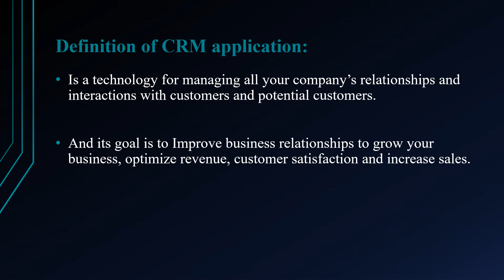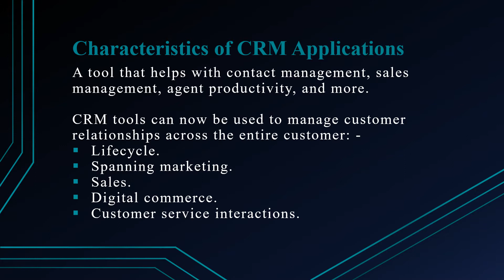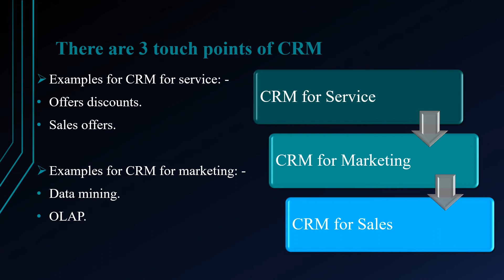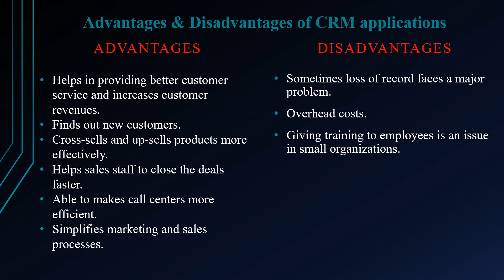A_customer relationship management application_10088